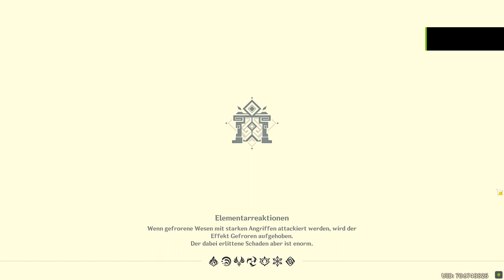Genshin Impact - Test - Sangonomiya Kokomi - 2022.09.09